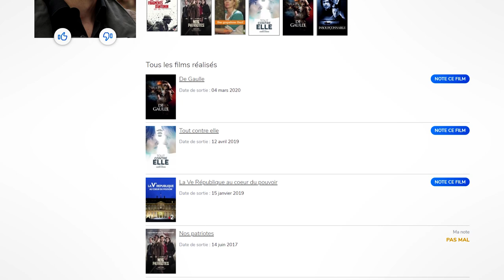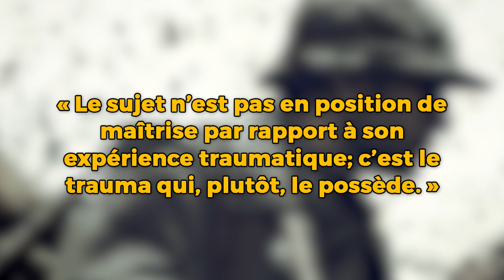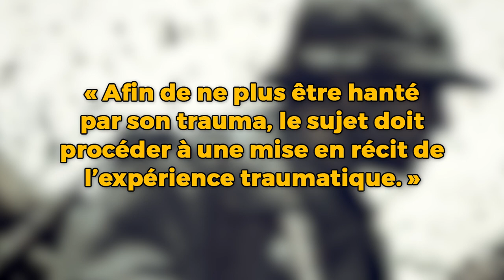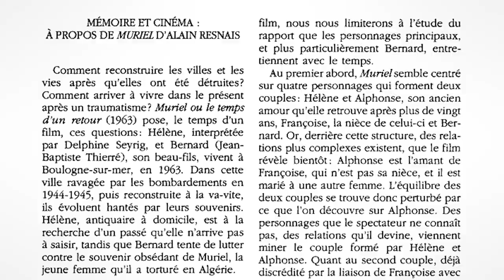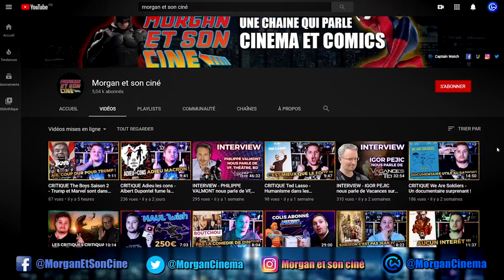LES FRAGMENTS D'ANTONIN - Cinéma de la mémoire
Salut à toi cinéphile de l'extrême et bienvenue pour cette nouvelle vidéo où je vais te parler de la mémoire à travers le film "Les Fragments d'Antonin, réalisé par Gabriel Le Bomin. Comment ce film met en scène la mémoire et le trauma de la Première Guerre Mondiale ?

Synopsis : Cinq prénoms inlassablement répétés. Cinq gestes obsessionnels. Cinq moments de guerre. Antonin est revenu des combats sans blessure apparente. La sienne est intime, intérieure, enfouie. Nous sommes en 1919 et le professeur Labrousse, pionnier dans le traitement des chocs traumatiques de guerre se passionne pour son cas. Sa méthode, nouvelle et controversée, doit lui faire revivre les moments les plus intenses de sa guerre afin de l'en libérer.

Un film avec Grégori Derangère (Antonin Verset), Anouk Grinberg (Madeleine Oberstein), Aurélien Recoing (le professeur Labrousse), Niels Arestrup (le professeur Lantier), Laure Duthilleul (Marie), Pascal Demolon (le lieutenant Ferrou)

BIBLIOGRAPHIE :

- BRANCHE, Raphaëlle. “Mémoire Et Cinéma: À Propos De ‘Muriel’ D'Alain Resnais.” Vingtième Siècle. Revue D'histoire, n°46, 1995, pp. 191–194

- PARENT, Anne M. « Trauma, témoignage et récit : la déroute du sens. » Protée, volume 34, numéro 2-3, automne–hiver 2006, p. 113–125